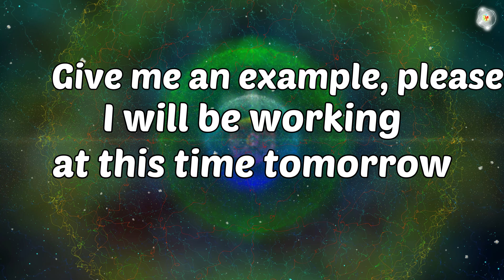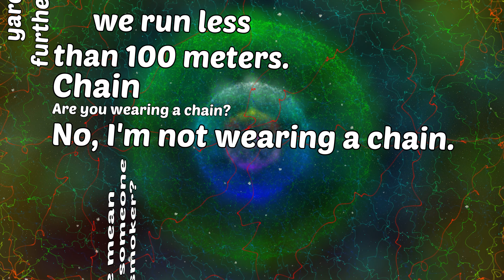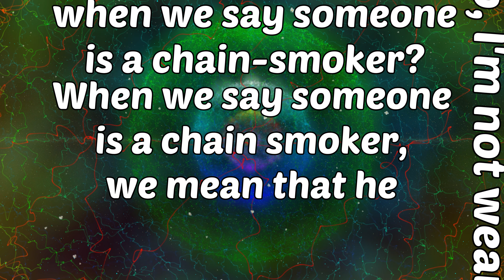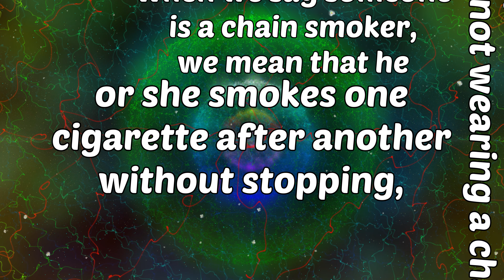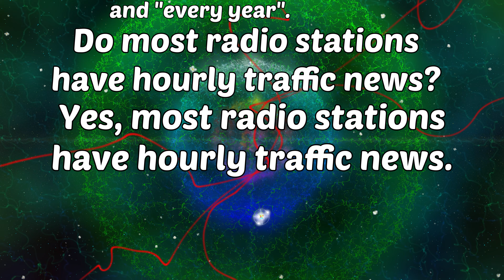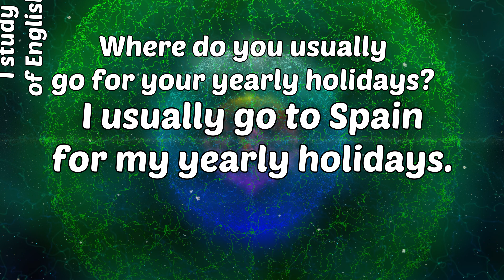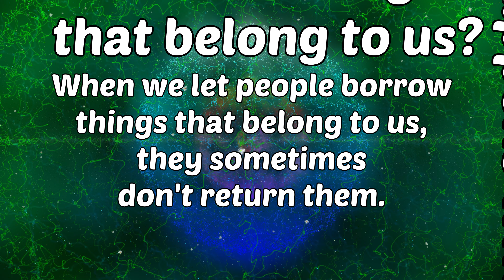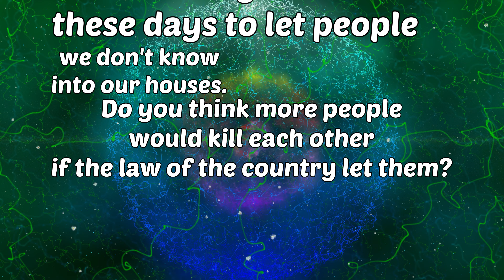LESSON 73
Practice English in a meditative way, listen and repeat these phrases a lot to become an English speaker!